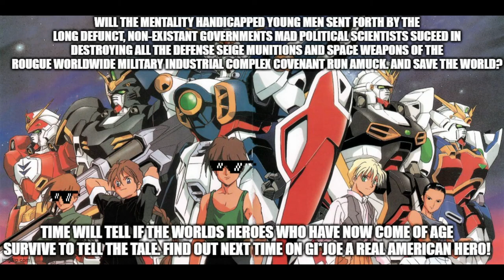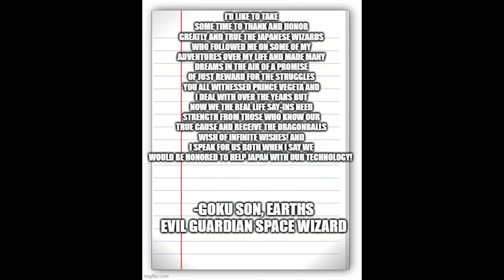Mystical Adventure: The Pilaf Gang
"Now That You UnderstandThe Pilaf Gang Is Goku's Family About Goku's Family's Strangeness More Of The Mystical Adventure Starts To Make Itself Understood How To Find The Treasure Known As The Dragonball!" - Goku Son